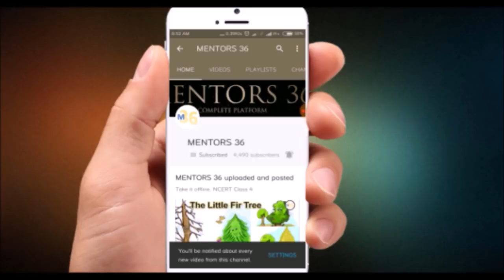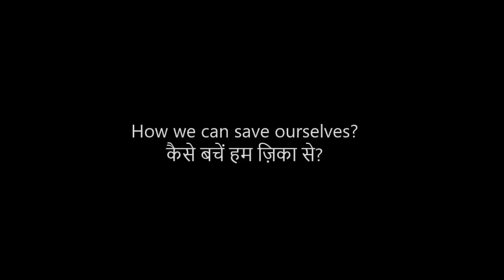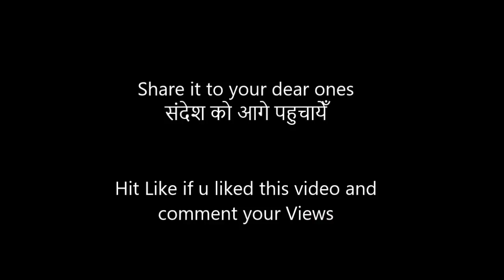What is Zika Virus | All About Zika in Hindi and English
Zika virus again hit india and other parts of the world
Zika virus (ZIKV) is a member of the virus family Flaviviridae.

What is zika virus
what are its symptom
how we can save ourselves
how we can identify zika
harmful effects of zika

References
Wikipedia